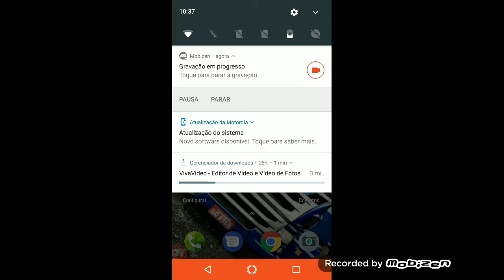Minha primeira partida = se inscreva-se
Seja bem vindos no canal